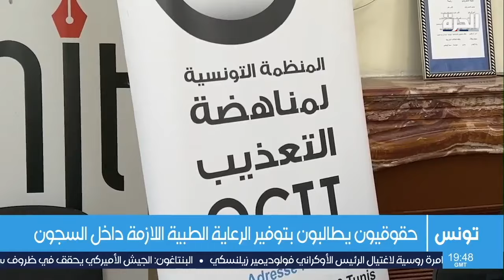تونس...منظمة مناهضة التعذيب تحذر من تدهور الوضع الصحي داخل السجون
حذرت المنظمة التونسية لمناهضة التعذيب من تدهور الوضع الصحي داخل السجون التونسية، خلال الأعوام الأخيرة.
وأحصت المنظمة في تقرير قدمته بمناسبة اليوم الوطني لمناهضة التعذيب أربع حالات وفاة داخل السجون سواء بسبب الإهمال أو التعذيب، فضلا عن تعرض عشرات السجناء المرضى إلى الإهمال.

حمل تطبيق "الحرة كونيكت" للتلفزيونات والهواتف الذكية:

أمازون فاير